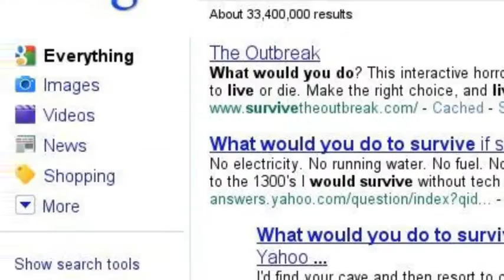Night By Elie wiesel.